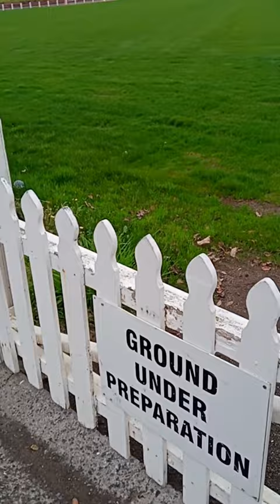Ewen Chatfield stand at the Basin Reserve cricket ground. He was a fast medium pace strike bowler.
Ewen Chatfield stand at the Basin Reserve cricket ground. He was a fast medium pace strike bowler. He played for NZ and Wellington. This is the Basin on a July (Winter) day 2023. Note the signs on the picket fence!